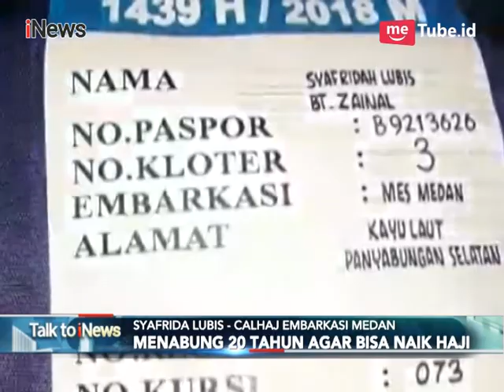9000 Jamaah Berusia di Atas 70 Tahun Masuk Daftar Tunggu Haji Part 03 - Talk To iNews 17/07